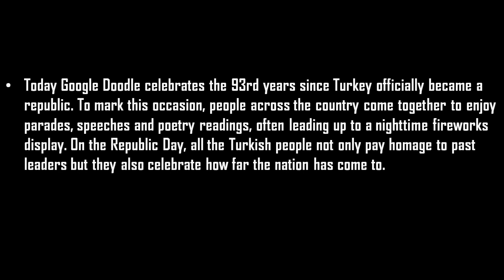Turkey National Day, 2016 - Google Doodle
Turkey National Day || Google Doodle – 2016